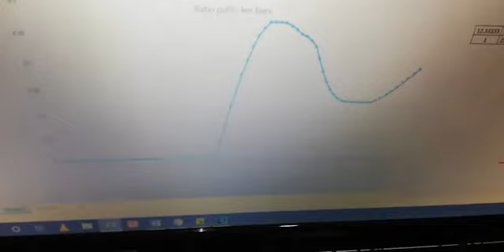[[LIVE REPOST]] 7.4.2020. Grand plan Mr M untuk terus kekal berkuasa? - Dengar sampai habis.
Live Iswardy Morni mengenai

Pakej ransangan ekonomi yang pelik dan tidak seragam. Ada master plan ke tidak ni? 2 penjuru mukhris vs Muhyiddin. Apa grand plan mahathir? Atau.